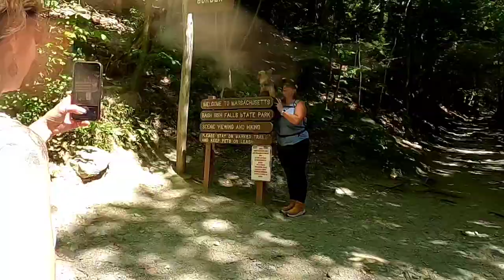Bash Bish Falls from the New York side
Bash Bish Falls from the New York side, parking on Route 344 has a great kiosk with all the historical details of this area, including the Bash Bish Inn once here on Cedar Mountain in 1879 overlooking the falls and the Iron Industry.  Bash Bish Creek cascades down more than 1300 feet from a spring-fed source in Mt. Washington, Massachusetts, through a picturesque gorge to meet the Roeliff Jansen Kill at the base of the Taconic Ridge. Bash Bish Falls, where the creek waters dramatically drop 200 feet into a boulder-lined pool, was first visited and admired by adventurous 18th-century travelers. By the 1850s, it had become a well-known tourist destination, popularized in published travel accounts, periodicals, and by the prominent landscape painter, John Frederick Kensett, who painted and exhibited five views of the falls.
We are on Instagram TikTok Pinterest Twitter YouTube Meetup @hilltownhikers